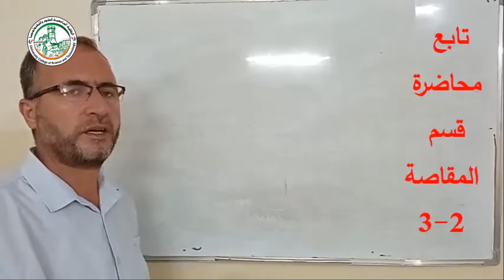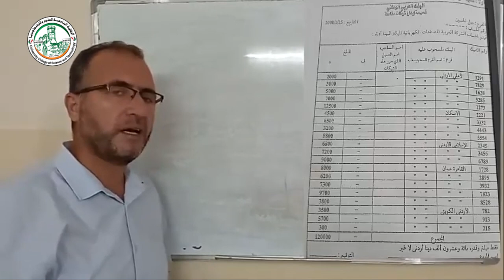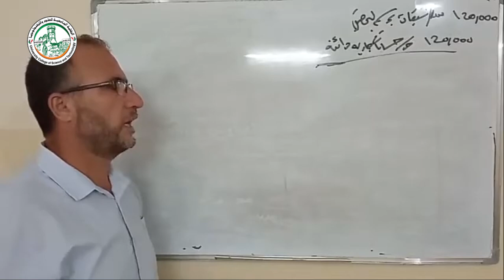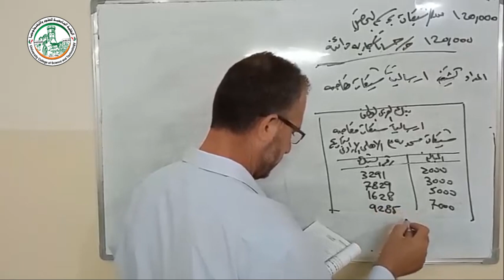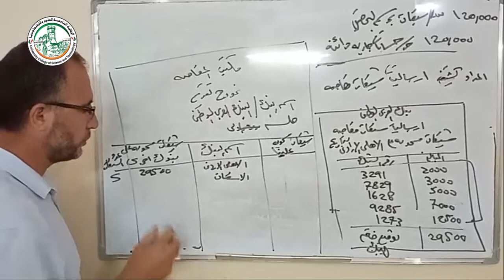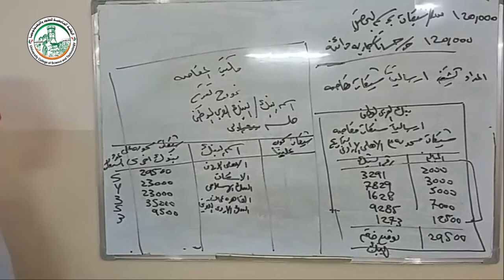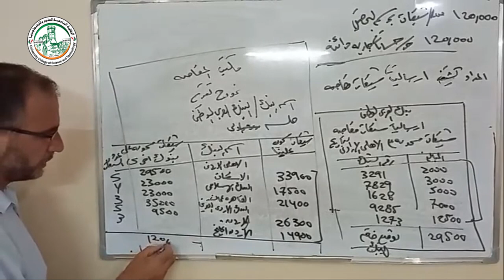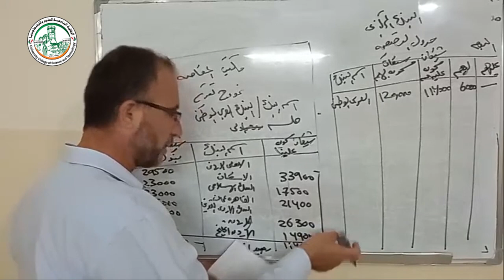محاضرة قسم المقاصة 3 2 1